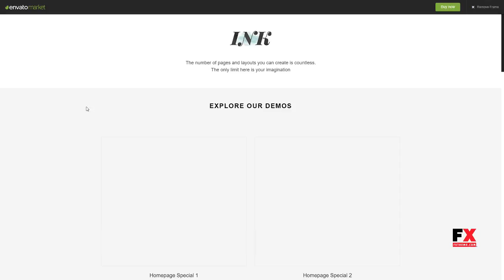INK -“ Elegant Magazine Blog WordPress Theme Alfred Jerome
Columns 3

 Layout Responsive

 Tags blogger, creative, elegant, food, lifestyle, light, magazine, multi-layout, pastel colors, personal blog, pop-up, simple, storytelling, travel, typography